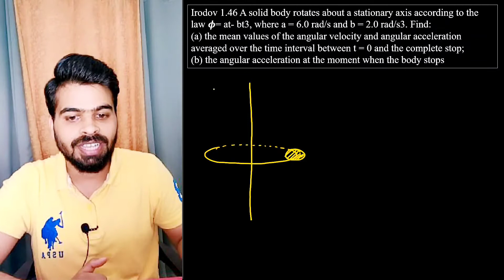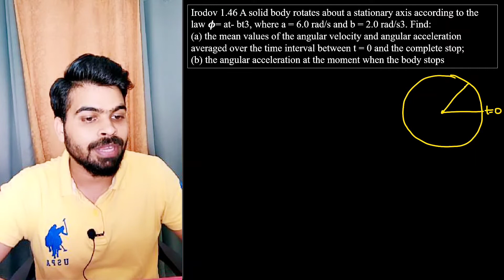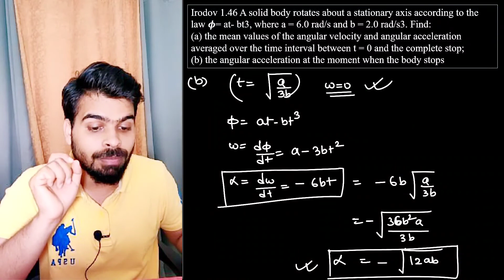I E Irodov problem 1.46 || I E Irodov solution || IE Irodov physics || kinematics || jee advanced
Irodov 1.46 A solid body rotates about a stationary axis according to the law 𝝓= at- bt3, where a = 6.0 rad/s and b = 2.0 rad/s3. Find:
(a) the mean values of the angular velocity and angular acceleration averaged over the time interval between t = 0 and the complete stop;
(b) the angular acceleration at the moment when the body stops

Irodov questionnaire are very helpful if you are preparing for JEE mains and advanced exams, JEE mains 2021, JEE advanced 2021. These questions help to boost the confidence in IIT JEE preparations as well as advanced preparation in physics. Irodov questions topic wise solutions will help students get command over concepts in physics and help in preparation for jee advanced exams.